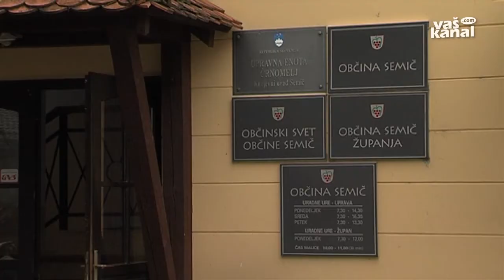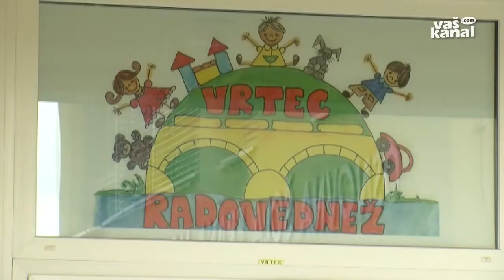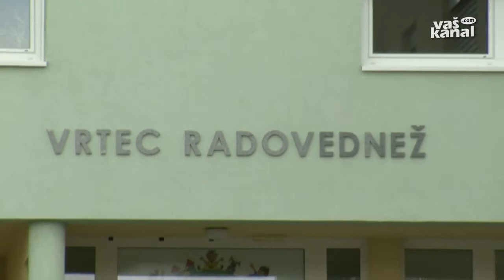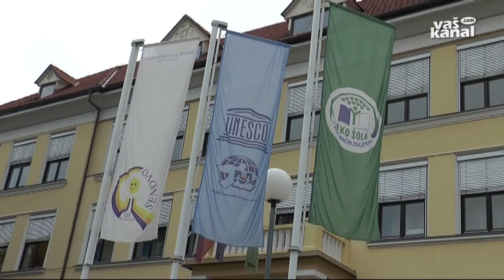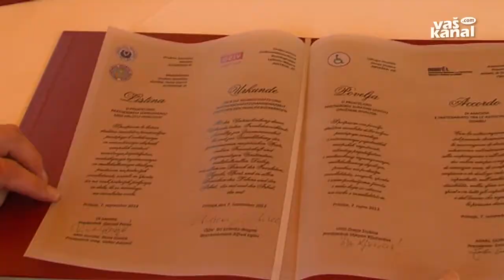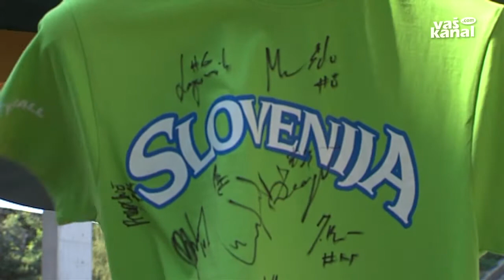Novice, 11. september 2013